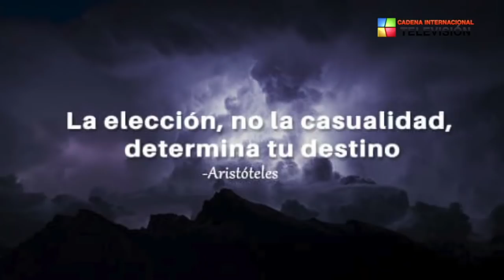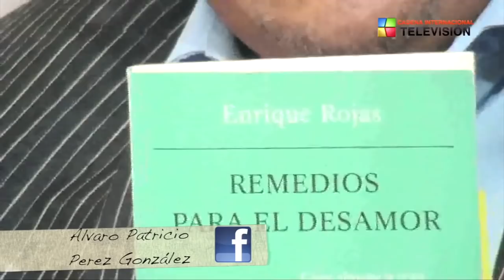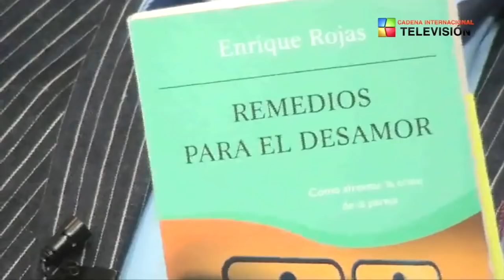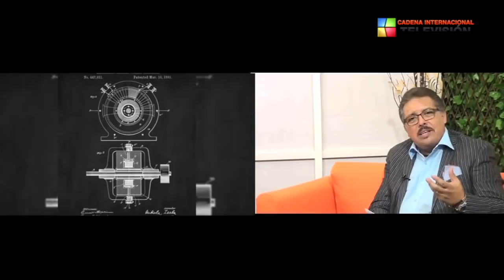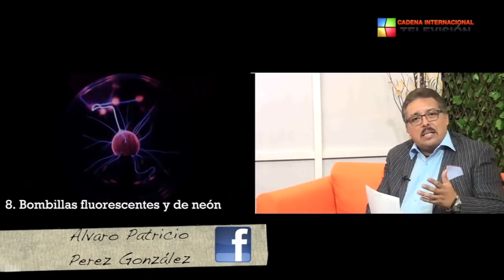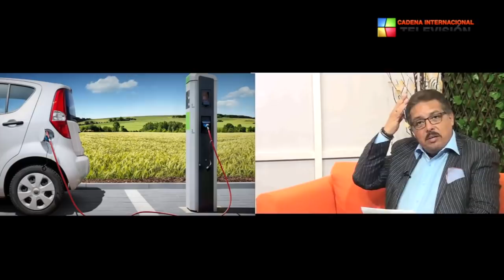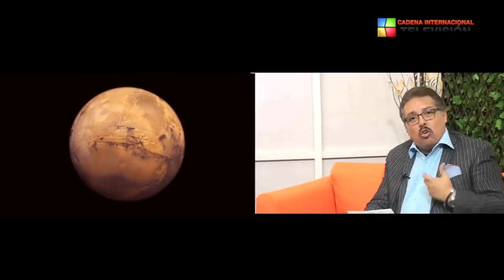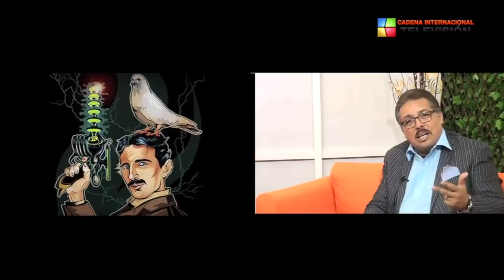motivacion tv programa 2